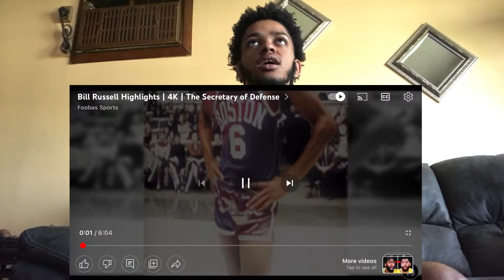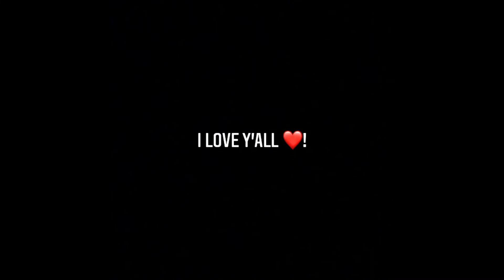The GREATEST EVER ?! Reacting To 11x Champion Bill Russell | Secretary Of Defense ! RIP Bill Russell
He was Different on Defense fr